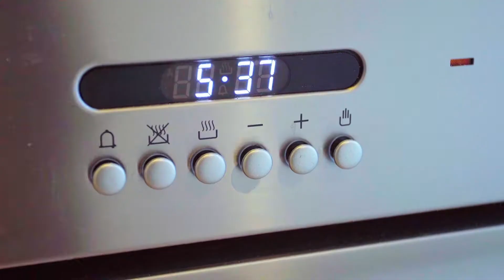903/1 Magdalene Terrace, Wolli Creek - George Karasalidis